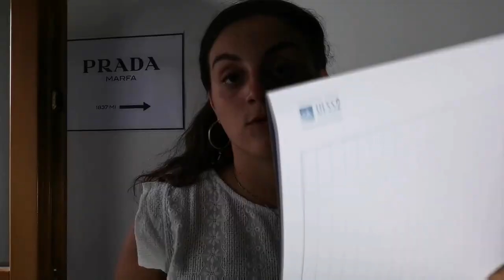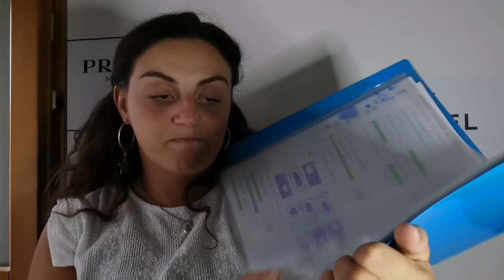BACK TO SCHOOL #1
Ciao come stiamo ? vi volevo salutare con questo nuovo video targato backtoschool un pò diverso dal solito, vi saluto e con questo partiamo con un nuovo anno per me nella piattaforma youtube.

Da settembre ricominciano le mie rubriche e il mio progetto libertà consapevole, potete trovare tutti i dettagli nelle stories.

vi lascio i miei social:

ask: lachiruz